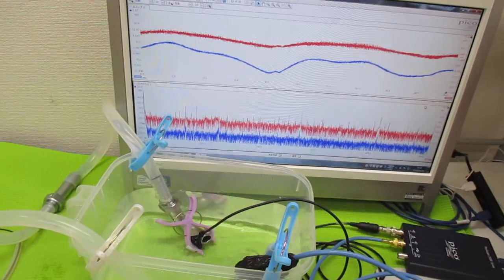オリジナル超音波システムの開発技術（音響流制御） ultrasonic-labo